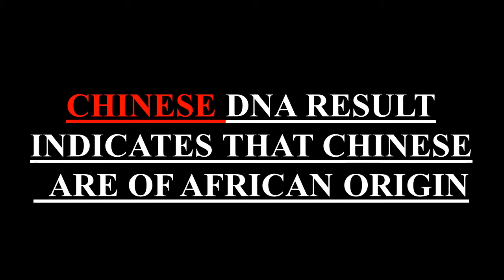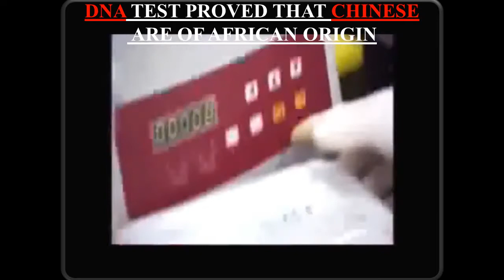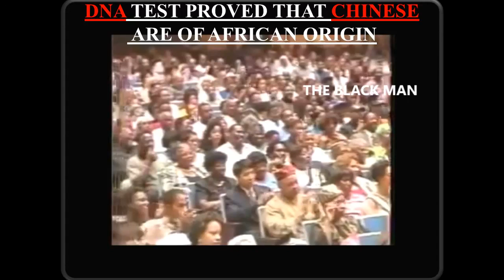Chinese react to Black Panther movie